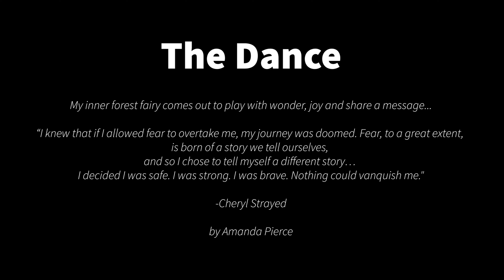The Dance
My inner forest fairy comes out to play with wonder, joy and share a message...

“I knew that if I allowed fear to overtake me, my journey was doomed. Fear, to a great extent, is born of a story we tell ourselves, and so I chose to tell myself a different story… I decided I was safe. I was strong. I was brave. Nothing could vanquish me."
-Cheryl Strayed